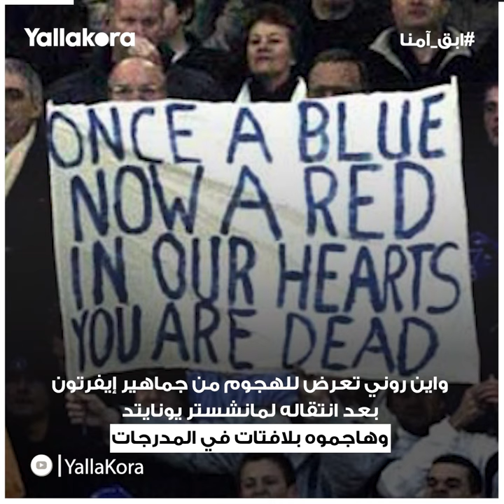الخائن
كانت دائمًا الخيانة كلمة مرهونة في عقول الجماهير برحيل اللاعب عن ناديهم من أجل اللعب في ناد منافس، حتى في ظل حياة الاحتراف
إعداد: هادي المدني: